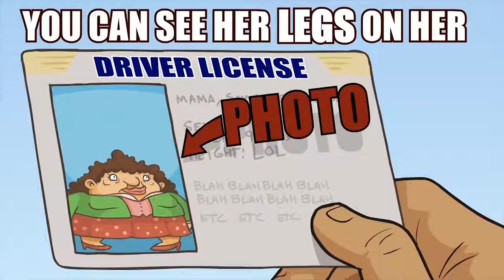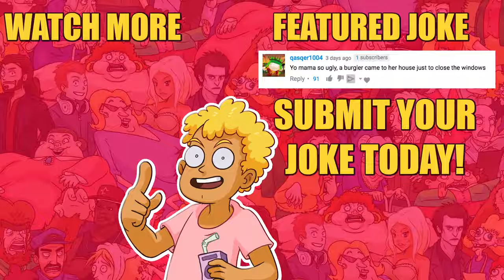Vlog Huravn FOR KIDS! Frank the Cop Jokes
Vlog Huravn  for Kids - jokes ft. Frank the Cop
This a collection of cartoons for children

★ CREATORS

★ CAST & CREW